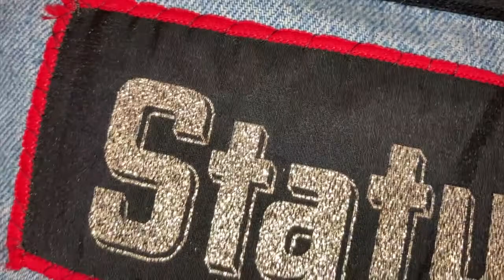Spifox Digital Christmas Day Three Appeal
Our Appeal continues, today featuring Andy, Ella and Fred plus our friends at CHAS to add quality and meaning. We have Piper Dougie Gardiner closing to maintain the Status Quo"